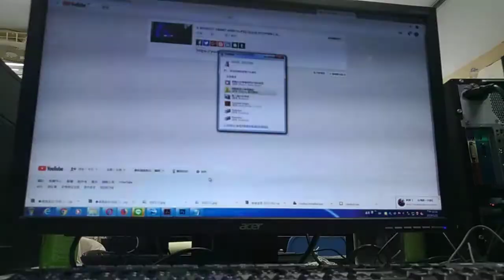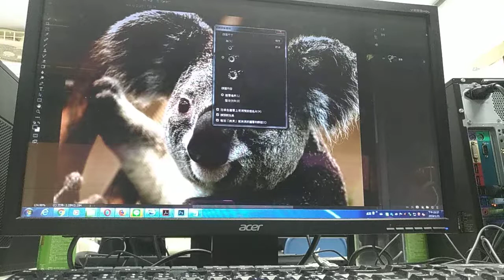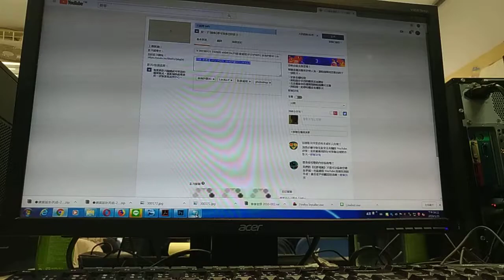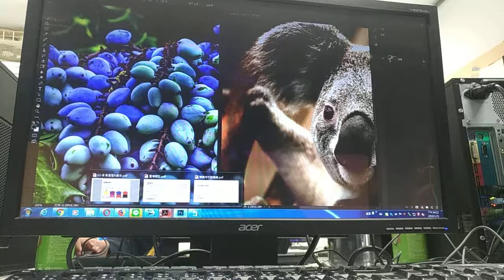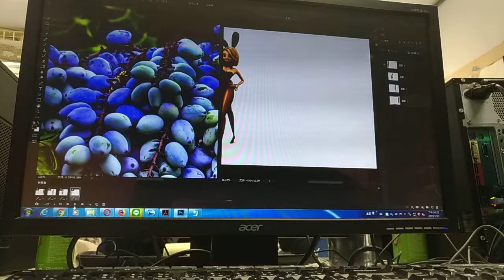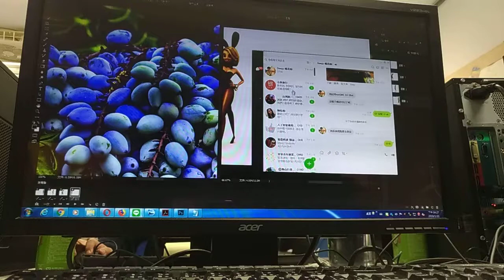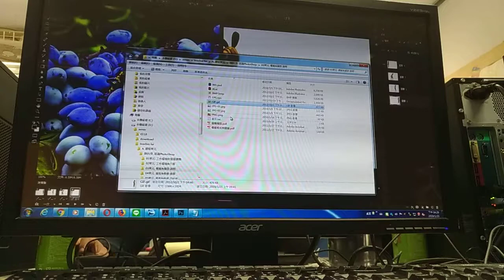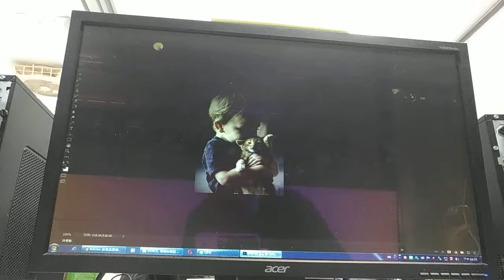V 20190121 155301 vHDR On PS影像處理 0121PS10 ( 林柯P學3C Lin-Ko-P)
PS影像處理 0121PS10  (林柯P學3C) Lin-Ko-P